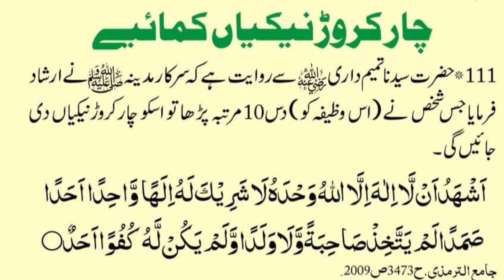EID UL FITR ki Dua | 4 Crore Nakiyaan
EID UL FITR  ki Dua | How to Earn 4 Crore Nakiyaan

How to earn 4 Crore Nakiyaan in eid day

This Channel (Quran Magazine) Purpose Is That Learn To Islamic Knowledge. All Content Upload My Original Voice And Also Text Coloring Design Background Wording To Learn Easily Word By Word.
Topics Cover:
1.Masnoon Duain
2.Darood e Pak
3.Tilawat e Quran
4.Wazaif
5,Azkar
And Also More Islamic Knowledge.